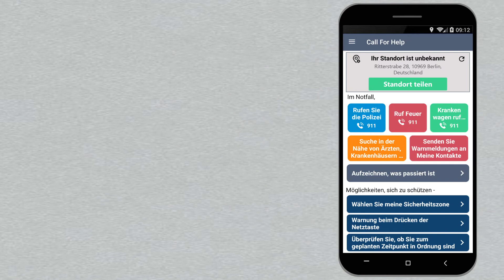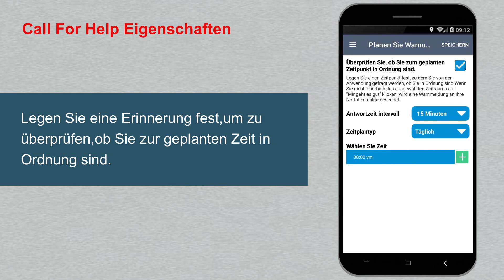Call For Help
Mit nur einem Klick aus dem Ärger kommen.

Mit Call For Help, um Ihre Kontaktpersonen in Notfallsituationen zu benachrichtigen und sofort Hilfe zu erhalten.